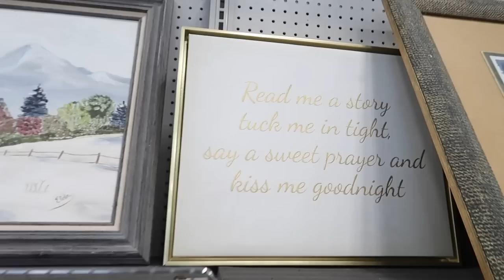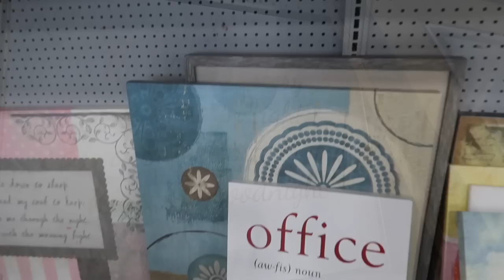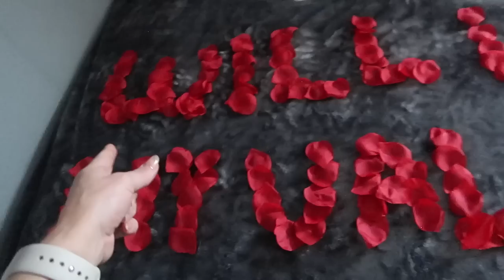Her reaction from an unexpected surprise .VLOG#689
Her reaction from an unexpected surprise.

2768/5000